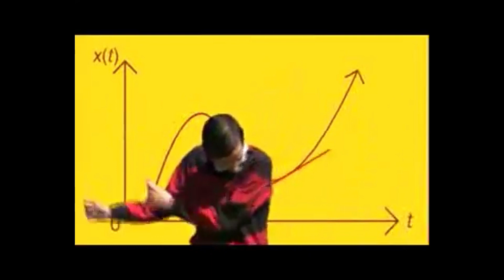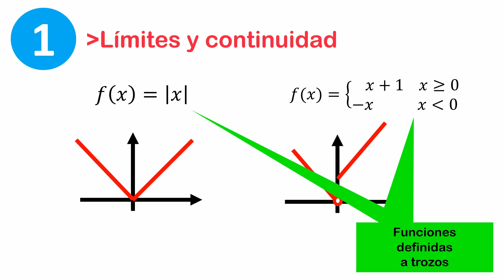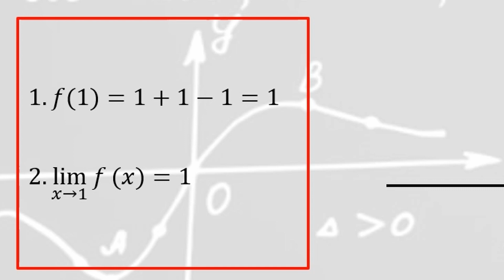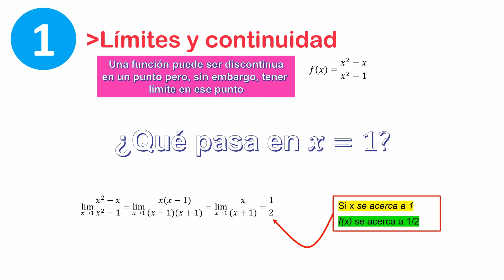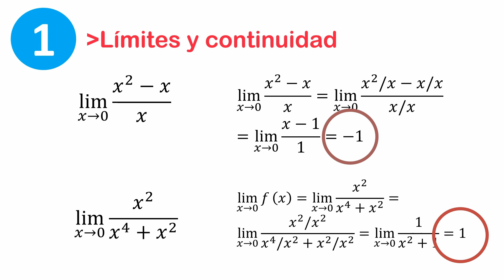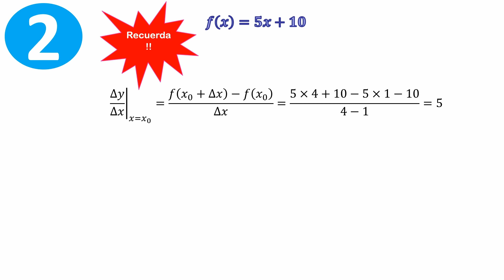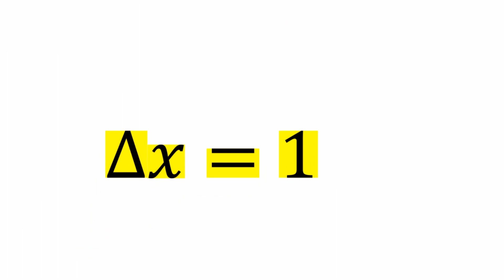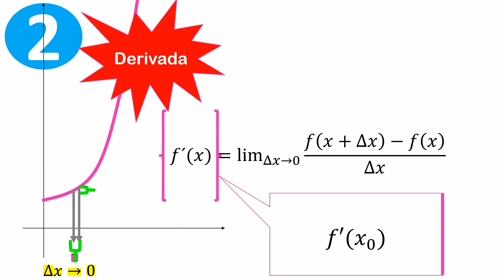Brick 6 (Versión 2021)